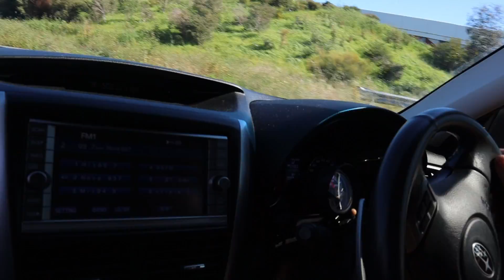Aggressive Touge Drifting Down Under Edition | Nishi D | GDG Media X No Superstar Vlog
Join us as GDG Media captures yet another action packed Vlog & event this being Jacks Hill edition of Nishi D Soukoukai held by Driftschool WA.

►Follow our Team on Facebook @No Superstars
►Follow us on TicTok chrisgoodenosuperstar